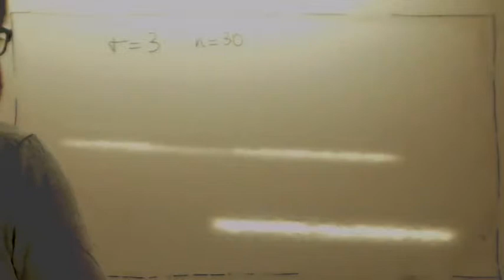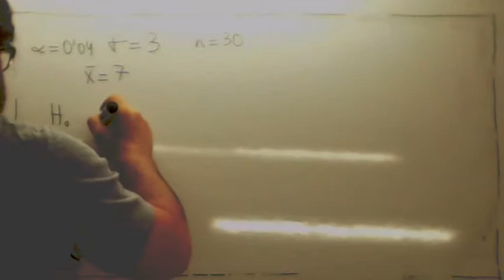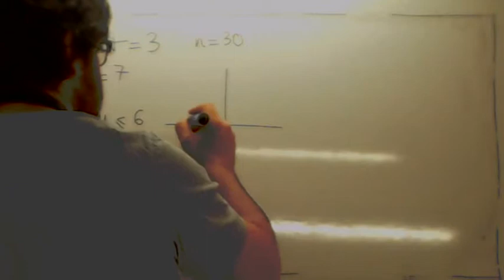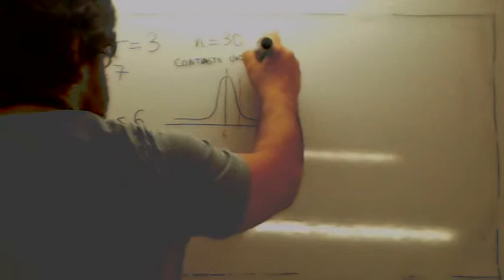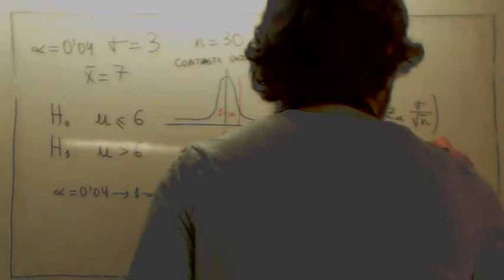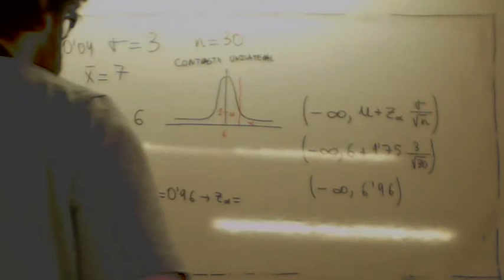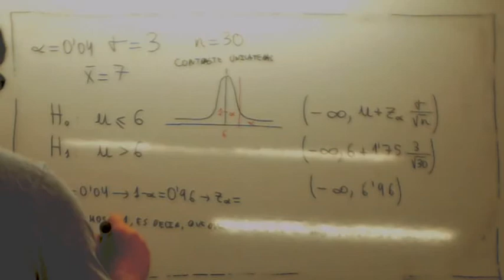Contraste de hipotesis unilateral para la media 02 Usero